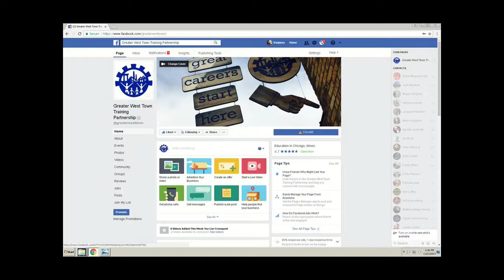Greater West Town Training Partnership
This agency shares pertinent information about Greater West Town’s Woodworking program. This program was recorded on December 18, 2018 at Chicago Access Network Television (CAN TV).